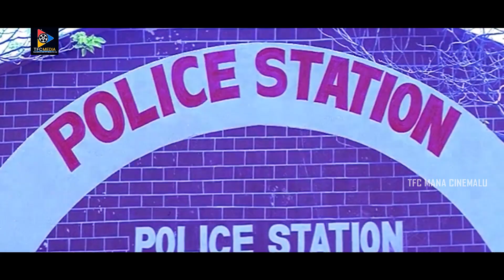అయ్యో! Sorry అండి ఎవరో దొంగ అనుకోని కళ్ళలో కారం కొట్టాను !! మీరు అనుకోలేదు అండి || TFC Mana Cinemalu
Watch & Enjoy : అయ్యో! Sorry అండి ఎవరో దొంగ అనుకోని కళ్ళలో కారం కొట్టాను !! మీరు అనుకోలేదు అండి || TFC Mana Cinemalu